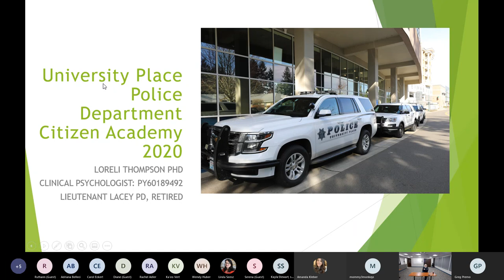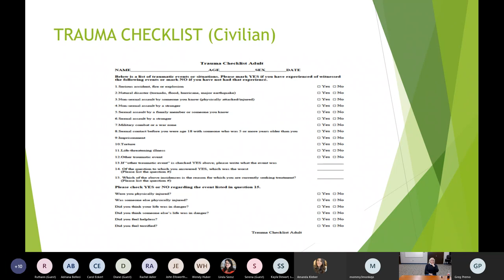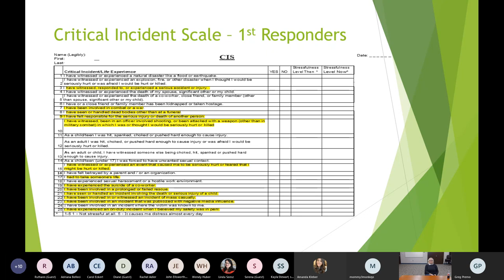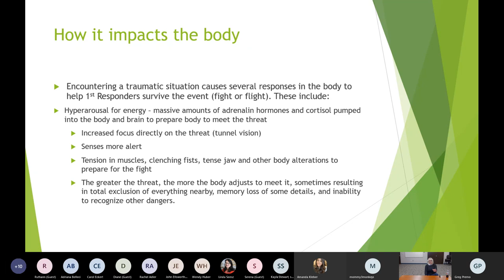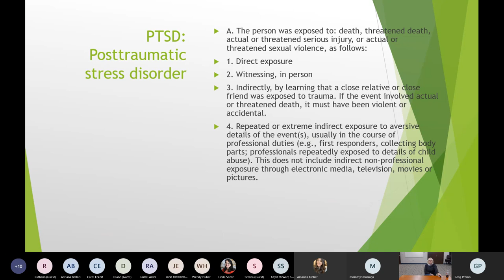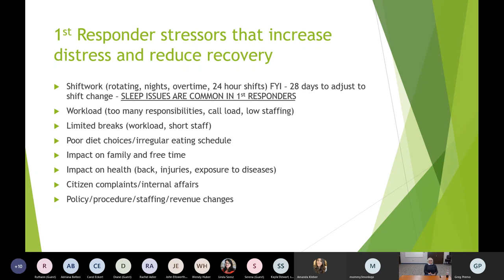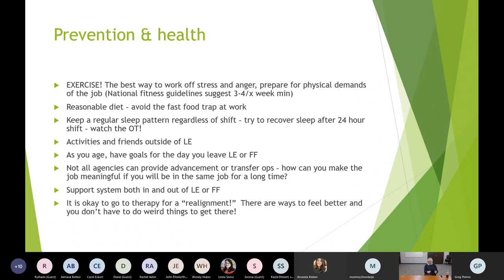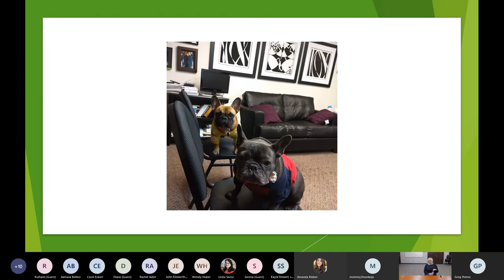University Place Virtual Academy - Officer Wellness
Dr. Loreli Thompson is a retired police officer and licensed clinical psychologist with significant experience in the fields of trauma and violence. She discusses:

• What the effects of trauma can do to an officer’s career and family.
• Coping strategies, safety nets and services available to law enforcement personnel.
• Impacts on the law enforcement officer’s family, including what to expect and how to stabilize home life.